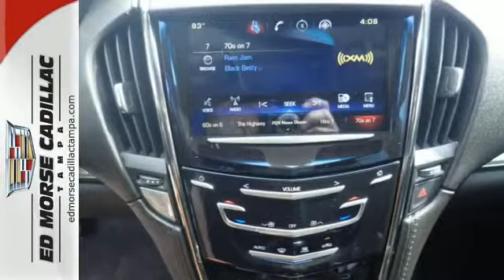2015 Cadillac ATS Tampa FL St. Petersburg, FL F0106848 SOLD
Year: 2015
Make: Cadillac
Model: ATS
Trim: 2.0T Luxury
Engine: 2l 4 Cyl. Turbocharged
Transmission: RWD Automatic
Color: Black
Interior: Jet Black
Stock #: F0106848
VIN: 1G6AB5RX8F0106848
Check out this 2015 Cadillac ATS 2.0T Luxury. It has a 2.00 liter 4 Cyl. engine. With a 5-star safety rating, this is one of the safest vehicles you can buy. Want to learn more? Call today for more information.

Address:
101 East Fletcher Avenue